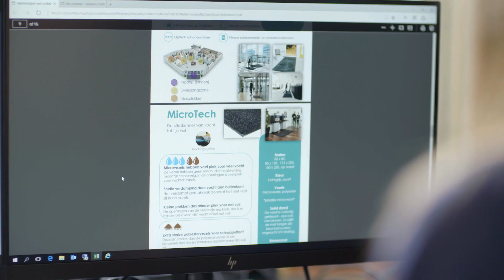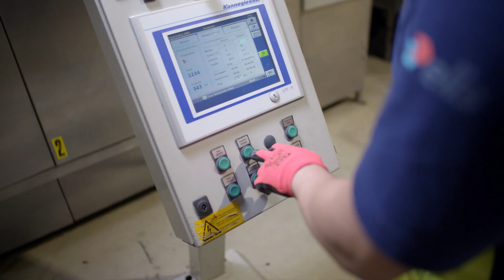Elis NL Ede - mattenservice